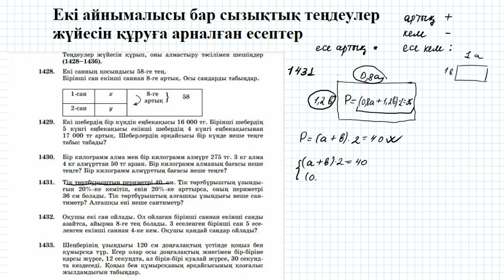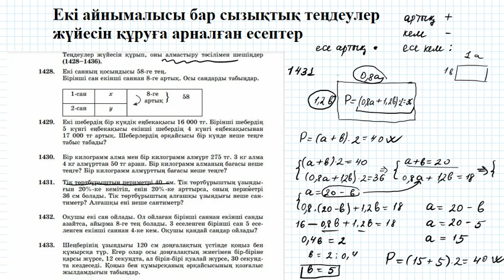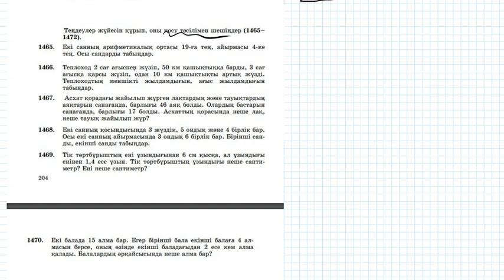5-6 сынып математика курсын қайталау | 7 сынып алгебра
5-6 сынып математика курсын қайталау | 7 сынып алгебра